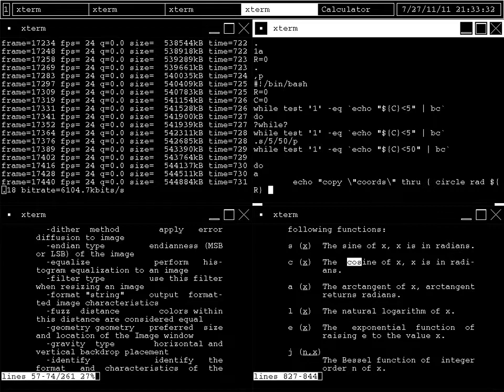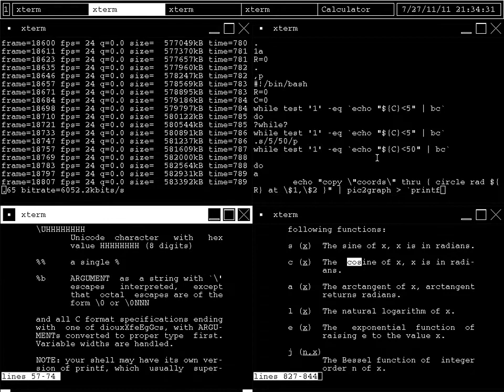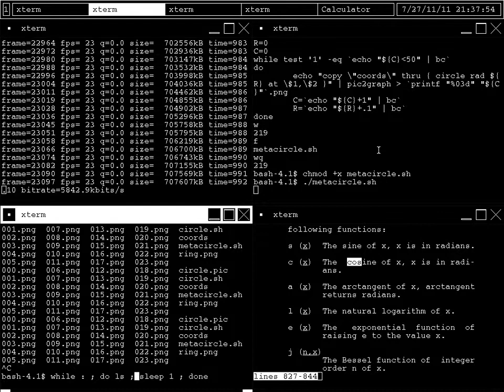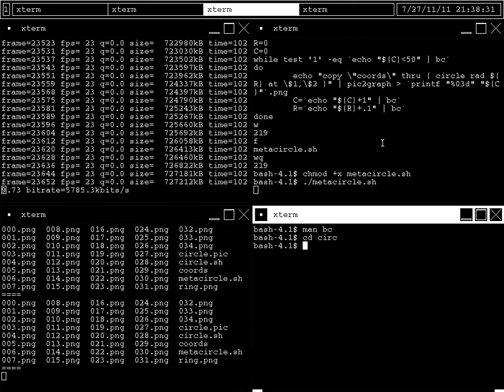Animando en linux, parte 6 de 8